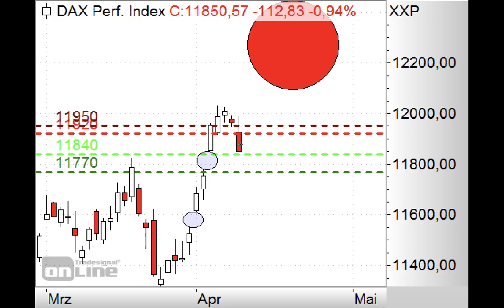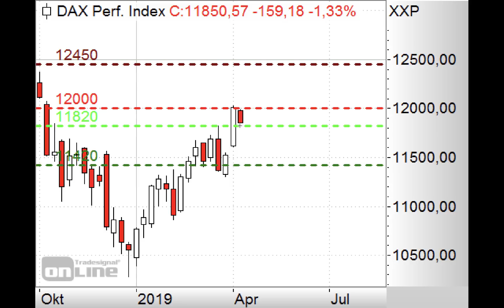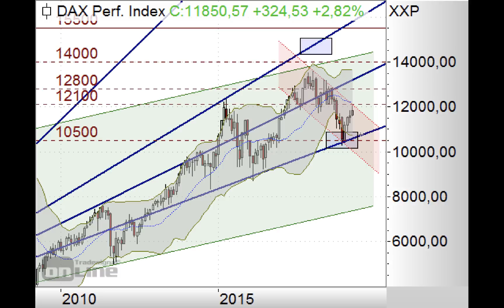DAX dreht nach unten ab - Morning Call 10.04.2019